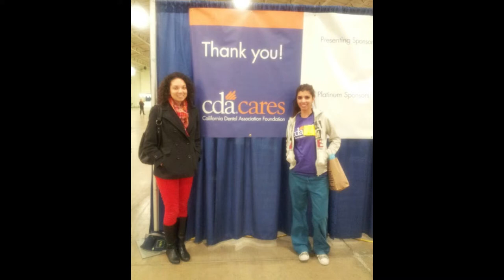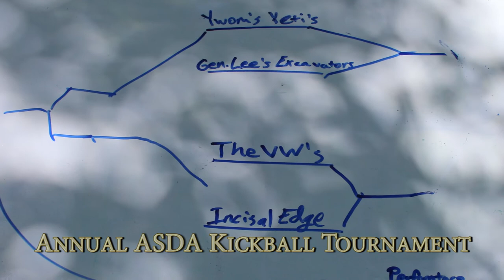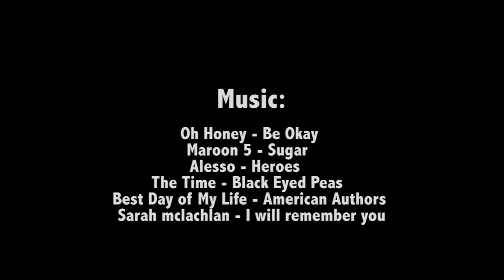2015 WesternU CDM Honors Day & Senior Awards Slideshow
Slideshow depicting DMD 2018, DMD 2017, DMD 2016, and DMD 2015 during 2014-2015 academic year.